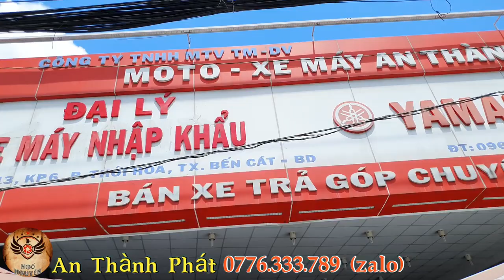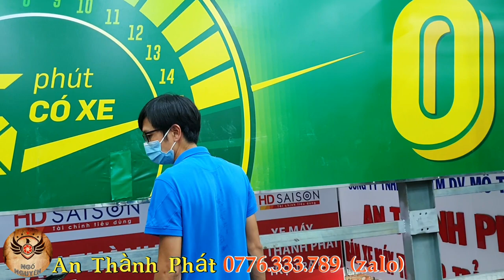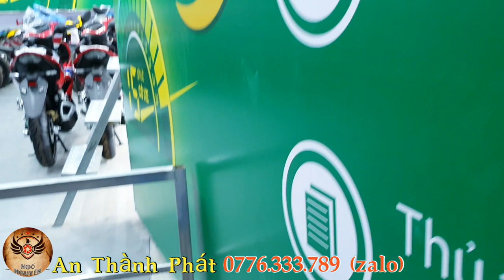Dịch Căng Quá An Thành Phát Không Nghĩ Đến Lãi Xã Gấp 3000 Xe Đủ Loại Góp Không Trả Trước|Ngố Nguyễn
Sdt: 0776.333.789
Địa chỉ: Địa chỉ: Cổng phụ Ngã Tư Mỹ Phước 2 QL13. Kp6. Thới Hòa Bến Cat Bình Dương